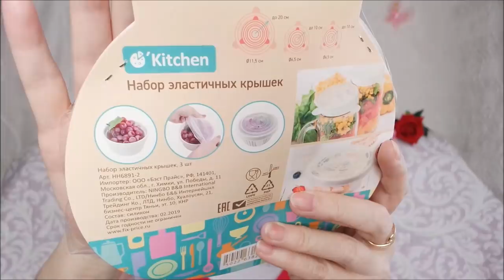Покупки фикс прайс/ Новинки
Фикс прайс новинки, покупки фикс прайс, обзор, дешевые покупки, фикс прайс для дома. Мой инстаграм